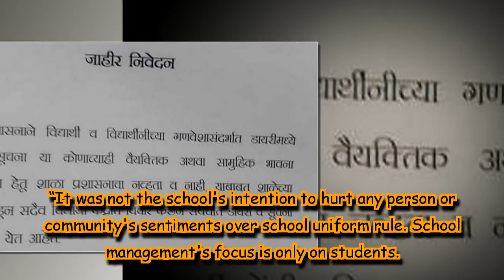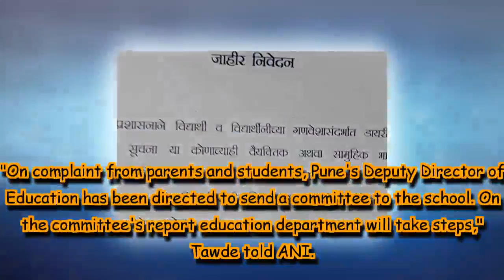Pune school withdraws directive on colour of innerwear for girl students, offers apology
A controversy erupted after Vishwashanti Gurukul School issued a directive on girl's innerwear in the school diary.